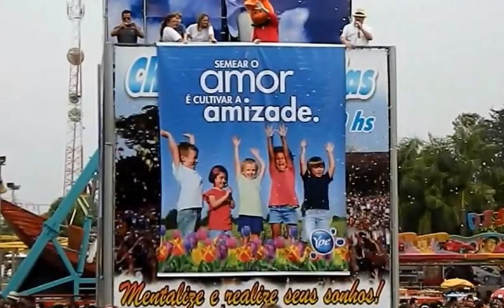Expoflora 2013 Chuva de Pétalas Entrada Primavera 2013